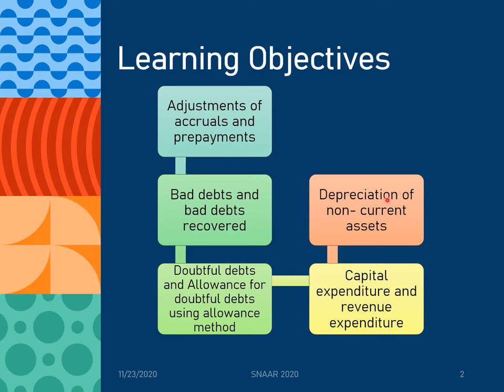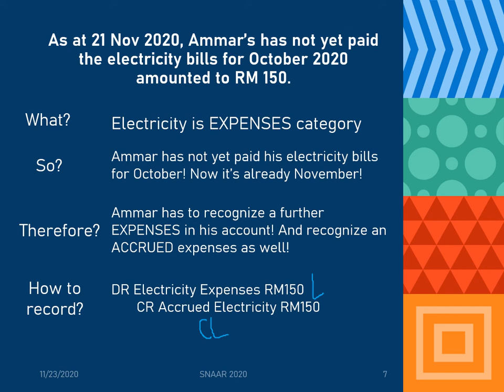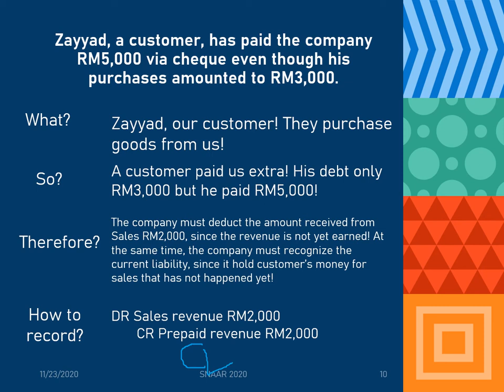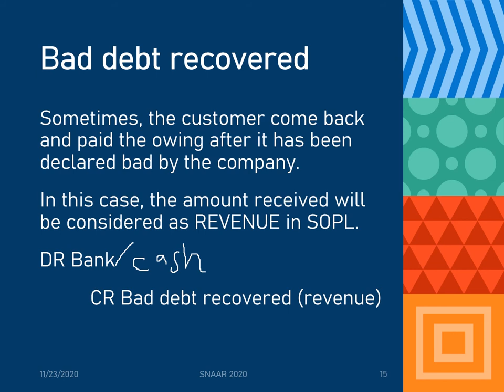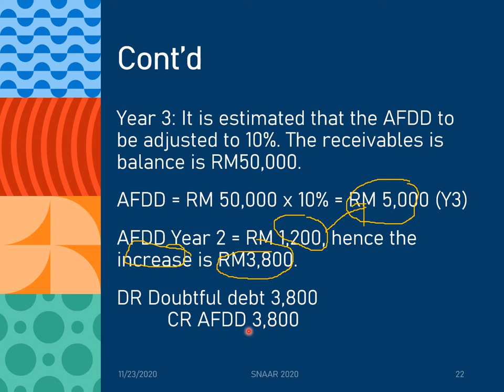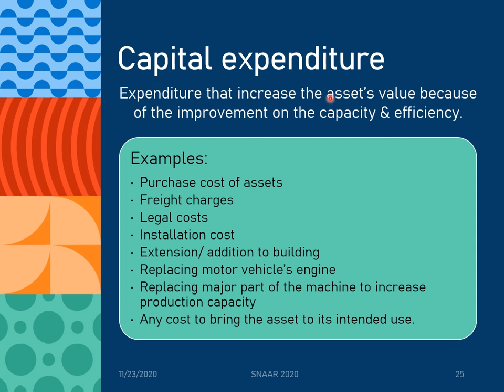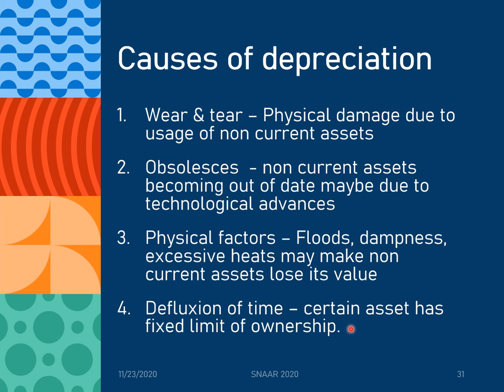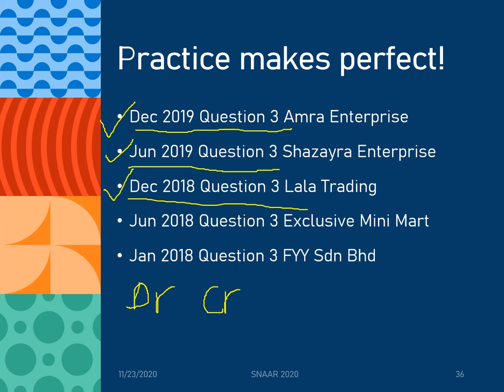ACC406_Chapter 6_Preparation of Final Accounts and Balance Day Adjustments